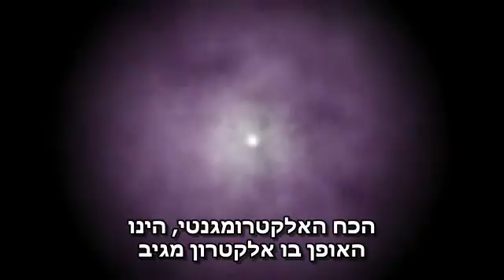האלקטרון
להסבר מלא כנסו אל זהו סרטון מתוך המדור 'מאגר מדע' של האתר דוידסון און-ליין. דוידסון און-ליין הוא אתר חינוכי מבית מכון דוידסון לחינוך מדעי - הזרוע החינוכית של מכון ויצמן למדע.

אנימציה הממחישה איך נתפס האלקטרון לפי הפיזיקה המודרנית
מדור 'מאגר מדע' שבאתר האינטרנט של מכון דוידסון: